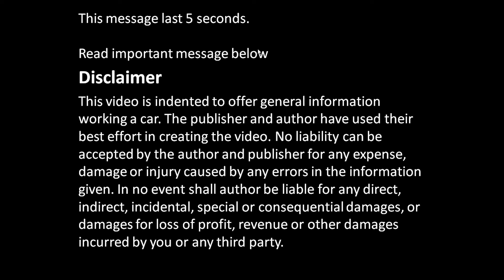How engine pistons works